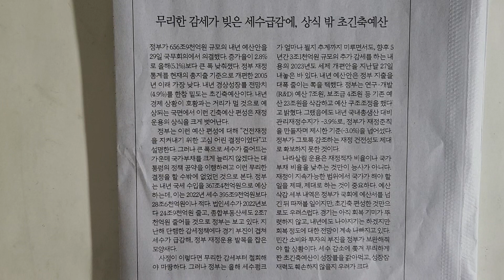사설 읽기 ㅡ 무리한 감세가 빚은 세수급감에, 상식 밖 초긴축예산